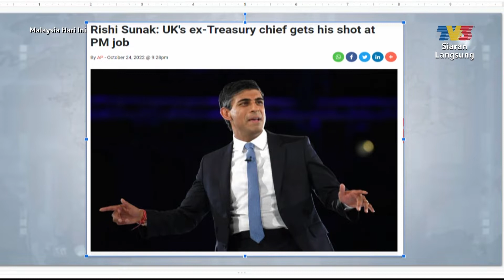Dari Meja Med Sos - Rishi Sunak bakal dilantik Perdana Menteri Britain | MHI (25 Oktober 2022)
Topik: Dari Meja Med Sos - Rishi Sunak bakal dilantik Perdana Menteri Britain